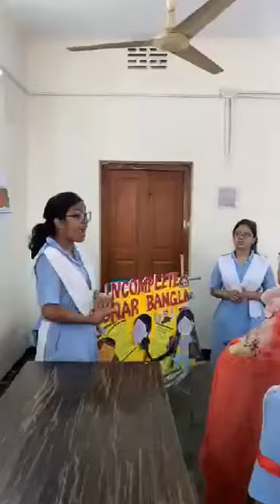Wall Magazine I Divisional Selection Round at Viqarunnisa Noon School & College. Dhaka